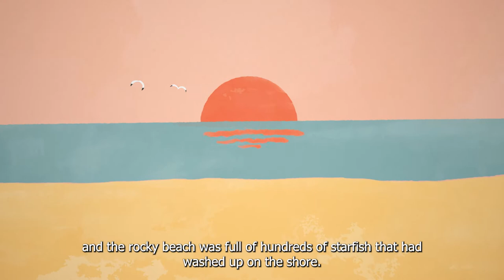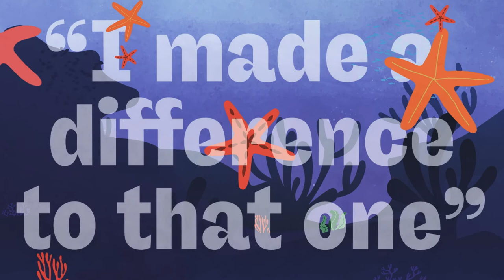Be More Starfish - The Starfish Story | The Starfish Thrower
The starfish story or the starfish parable that explains the concept and belief behind Situ's ESG policy and our Starfish programme.
Small wins can make a big difference. Here at Situ, we do our bit. We promise to walk the talk when it comes to the environment.
Every action counts. Do what you can.
Be more Starfish.
Adapted from The Star Thrower, By Loren Eiseley (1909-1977)